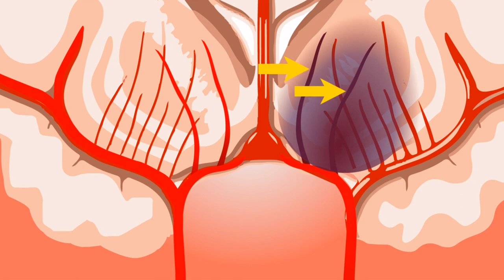Doctors and medical All video clip you want - No copy write - free video clips